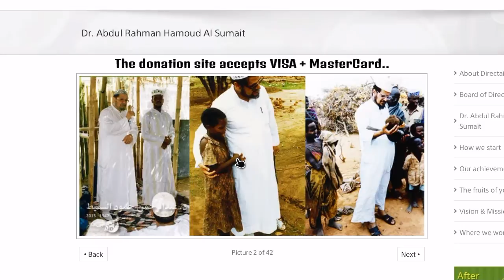PES 2016 Ken Wakashimazu (face + stats) [Fantasy]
الرجاء التبرع لفقراء إفريقيا عبر الرابط أعلاه ☝